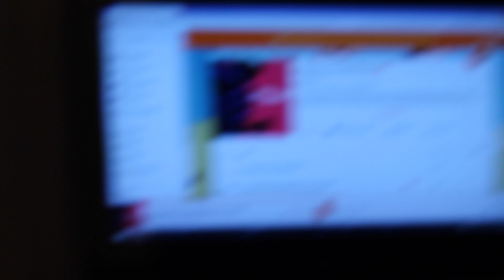Jenica Presents: BTS Jenica Photo Shoot w/ Theik Smith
So this summer we went out to Brooklyn to shoot our first promotional shoot for the channel with Theik Smith - our friend & photographer extraordinaire!! Check. Him. Out!!!

Beatz Freq - Major Lazer - Get Free Azumba (Laidback Luke Remix | Beatz Freq Edit)